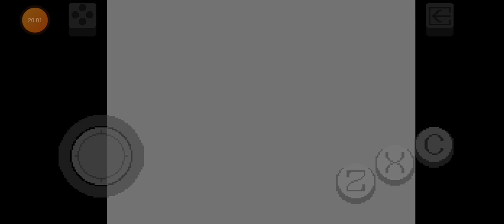habilsyazwan play game deltarune part 4 final boss